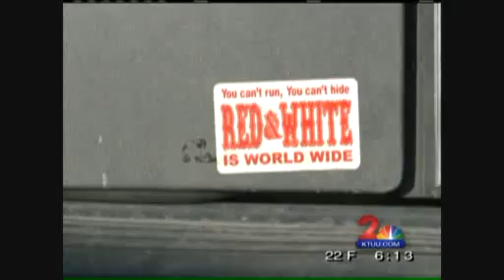APD's Community Action Policing Team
Part 2 of Corey Allen-Young's series with APD's Community Action Policing Team. See their proactive approach to reducing crime.